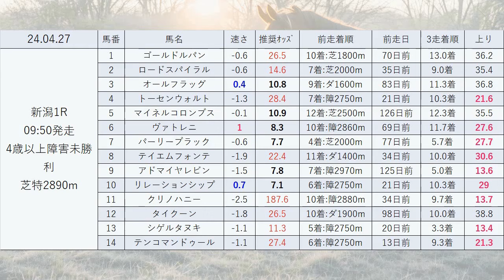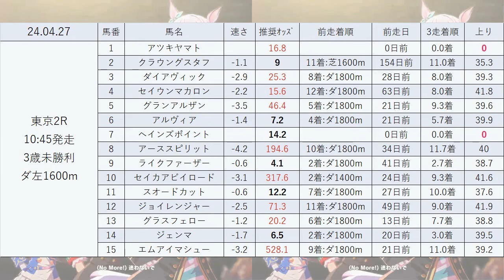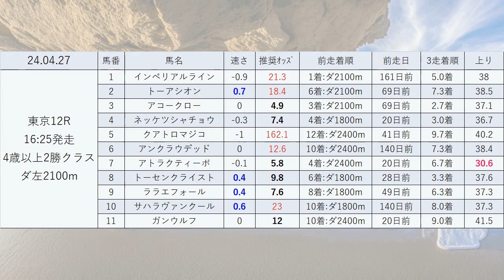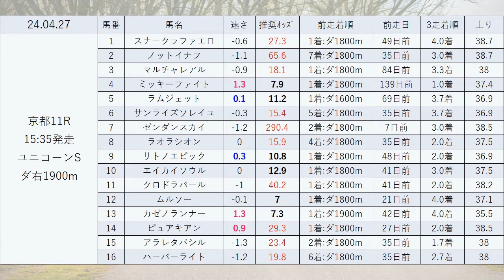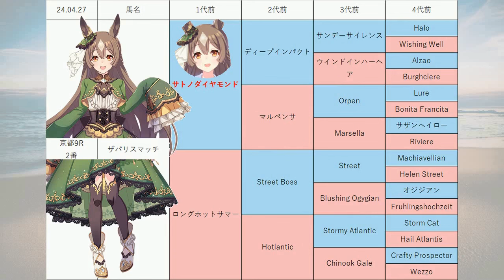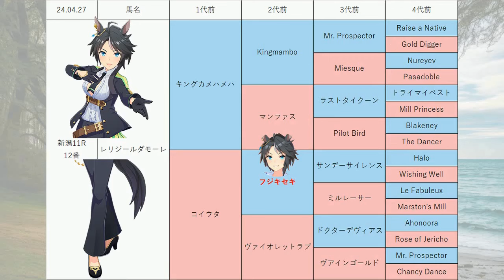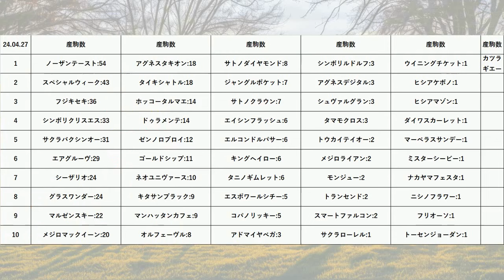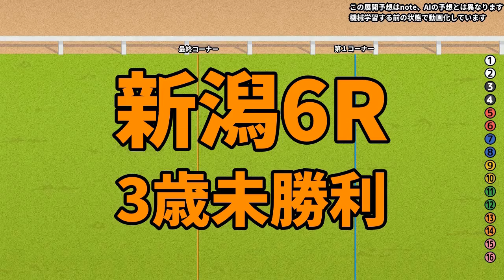【青葉賞】中央競馬情報 2024年4月27日【ウマ娘産駒】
4月27日の 新潟競馬 東京競馬 京都競馬 のレース予想です。
3走は直近3走の平均です。

わらび賞、胎内川特別、三条S、是政S、府中市市制施行70周年記念、青葉賞、矢車賞、御池特別、ユニコーンSの予想も公開しています！

競走馬情報の後にウマ娘産駒や子孫のまとめを動画化しています。